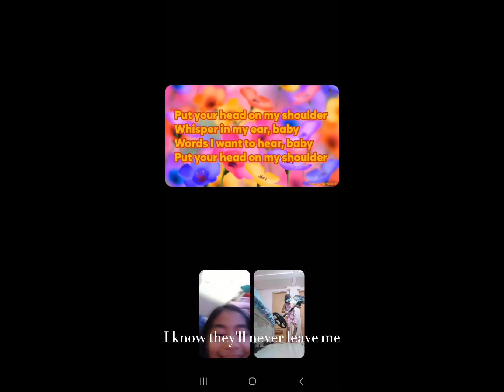I'm more than thankful to have you my dearest bestbestfriends 💓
Tags and Shoutouts:"
(that have yt)